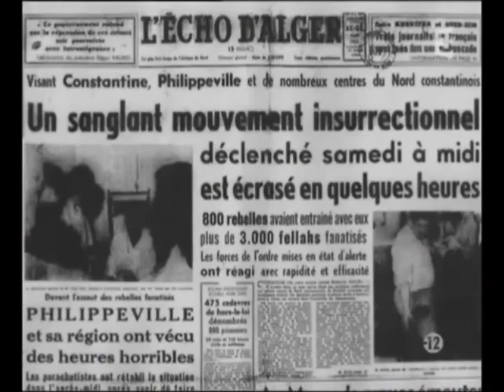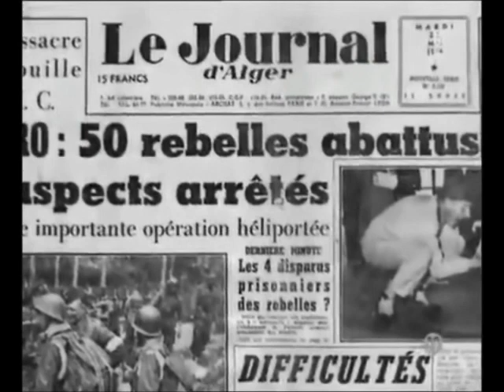edit aussaresses + appelé